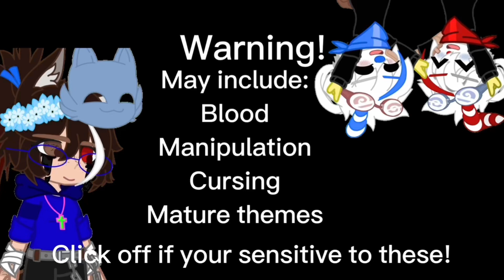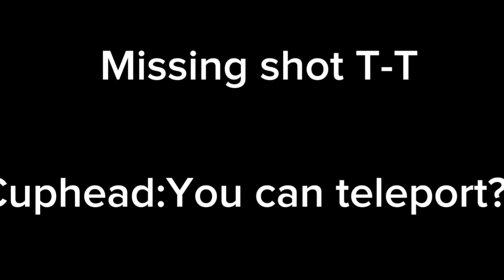|Cuphead and Mugman stuck with the Afton Family for 24 hours|+2 others-WavyCookie-Drama?